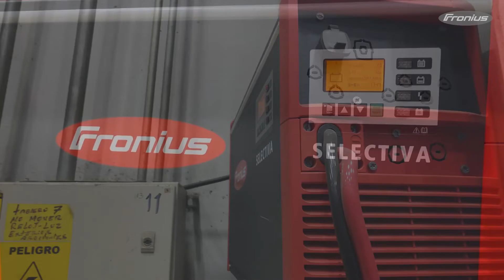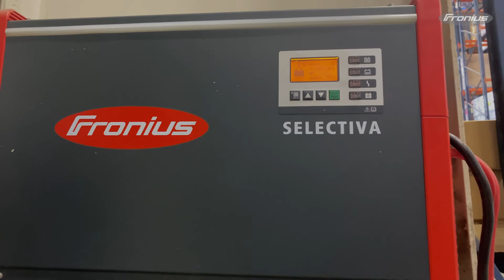Referencia Merco: Merco aumenta la eficiencia con los cargadores Fronius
Fronius Perfect Charging presentó a Merco una solución de carga más eficiente, sostenible y adecuada.

"Desde que utilizamos los cargadores Selectiva de Fronius, conseguimos mejorar el manejo de las baterías y aumentar significativamente su vida útil gracias al proceso de carga Ri." Raúl Montoya, Gerente de Operaciones